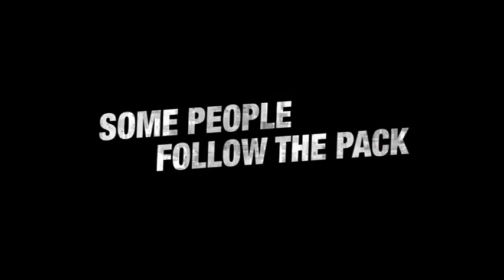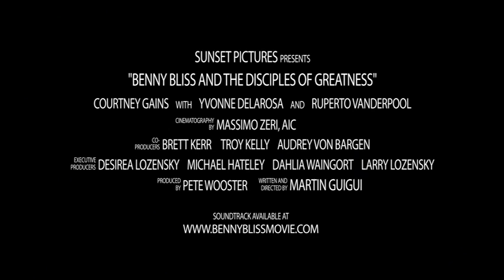Benny Bliss and the Disciples of Greatness - Official Trailer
I think this trailer is great! CG

please join channel